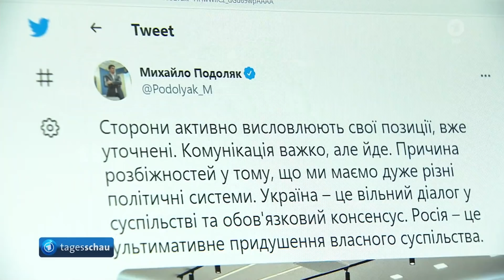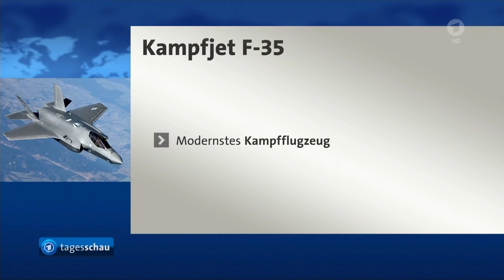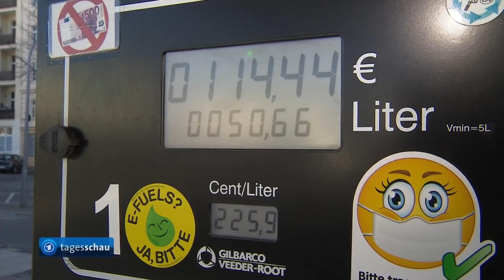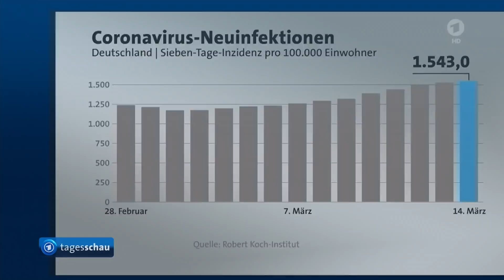tagesschau 20:00 Uhr, 14.03.2022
Themen der Sendung: Krieg in der Ukraine: Konvoi mit Zivilisten kann umkämpfte Stadt Mariupol verlassen, Antrittsbesuch von Bundeskanzler Scholz in der Türkei vom Krieg in der Ukraine überschattet, Bundesregierung erwägt Kauf von F-35-Tarnkappenjets zur Stärkung der Bundeswehr, Hohe Energiepreise: Wirtschaftsminister Habeck stellt Entlastungen in Aussicht, Fast 150.000 Menschen aus der Ukraine haben Zuflucht in Deutschland gefunden, Kritik an baldigen Lockerungen der Corona-Beschränkungen, Das RKI meldet 92.300 neue Corona-Fälle, Die Inzidenz steigt auf 1.543, Tarifstreit: Flughafen-Sicherheitspersonal streikt an mehreren deutschen Flughäfen, Hertha BSC verpflichtet Felix Magath als neuen Trainer bis zum Saisonende, Das Wetter